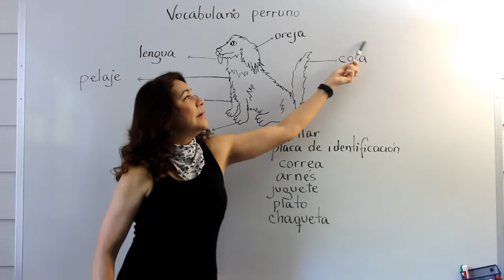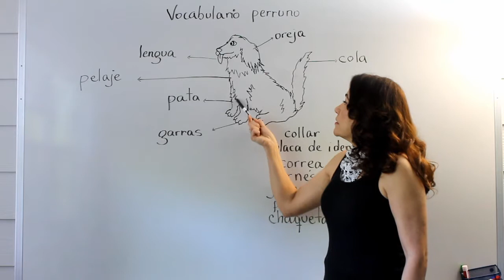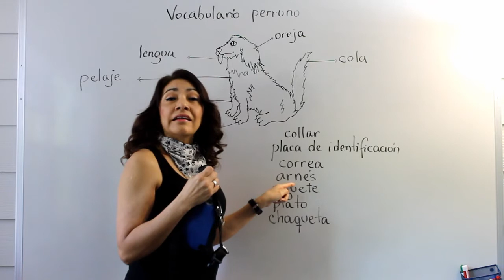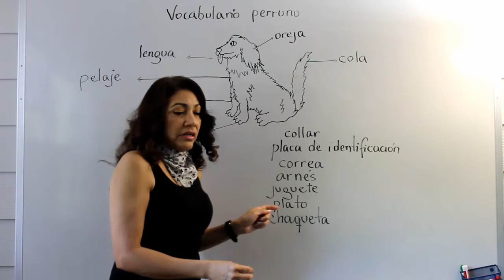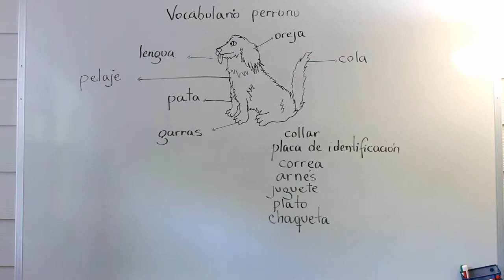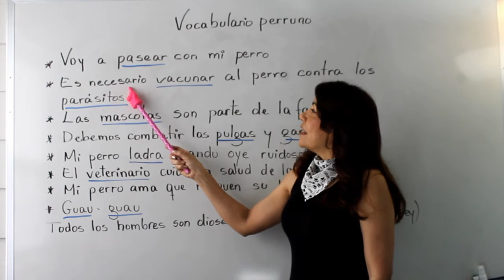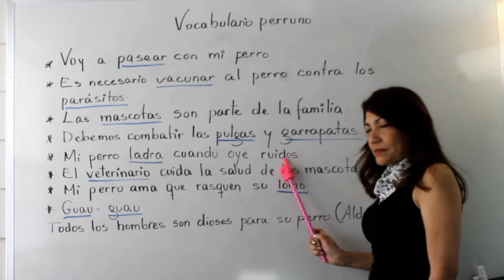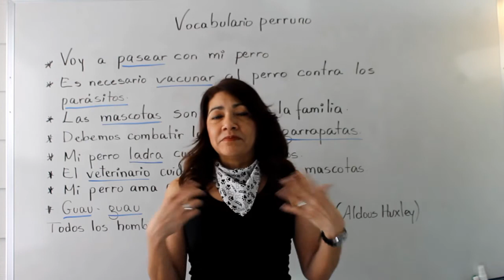Vocabulario perruno/ Doggy vocabulary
En esta ocasion te traigo algunas palabras y expresiones propias del vocabulario perruno. Asi que si te gustan las mascotas  y en especial los perros,  esta es una buena oportunidad paraa aprender palabras en espanol  relacionadas con nuestros amigos peludos.

Por aquí te dejo el  enlace para la versión en español de mi libro:

This is the link for the english version of my book: